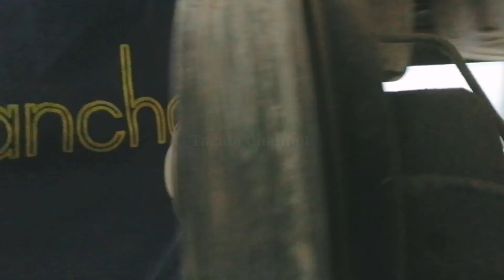How to Adjust Brake Rear Renault Dokker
Adjust Brake rear